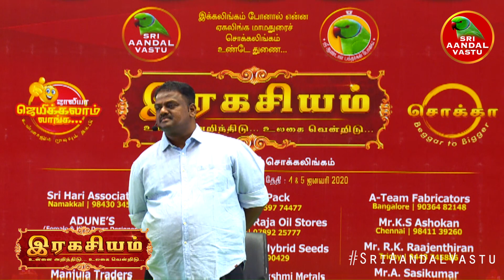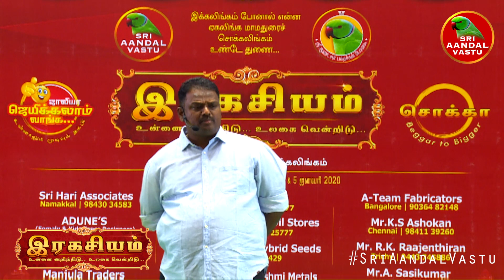இரகசியம்! எல்லோருக்கும் இருக்க வேண்டிய முதல் விஷயம்! - Dr.Andal P.Chockalingam | Sri Aandal Vastu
எல்லோருக்கும் இருக்க வேண்டிய முதல் விஷயம்!!

About Dr. Andal P Chockalingam

Dr. Andal P Chockalingam BE, MBA, M.Phil., Ph.D., is a renowned personality with a rich heritage in Tamil Nadu. He was born in 1971 at Ambasamudram, which is situated in Tirunelveli District and his great grandfather was Madathukadai Chithambaram Pillai, who was a very great freedom fighter. His brother Madathukadai Chockalingam pillai was the founder of Sudesamithiran and Dhinasari. Not only that, he was the first Editor of Dinamani. Having such lineage, Dr. Andal P Chockalingam is also a popular, senior Vastu Consultant & founder of Sri Aandal Vastu  and is well appreciated for his services. He is extremely devoted and has a keen inclination for Goddess Andal of Srivilliputhur temple. Since 1995, he has been doing the research on temples and their relevance with vastu. Eventually, his research about the temples has become a part of his doctorate degree.

Andal P. Chockalingam approaches vastu as a pure science and does not bend towards unnecessary superstitious remedial rituals. This feature is a striking contrast from others and highly appreciated by his clients. As a result, he has a record of 100% client satisfaction for his dedicated consultation service.